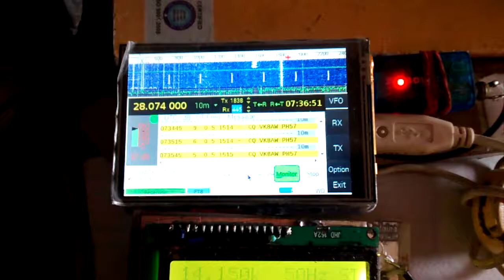Receiving FT8 on 10m using Raspberry PI 3 and uBITX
Received FT8 on 10m band with my homebrew uBITX and Raspberry Pi-3.